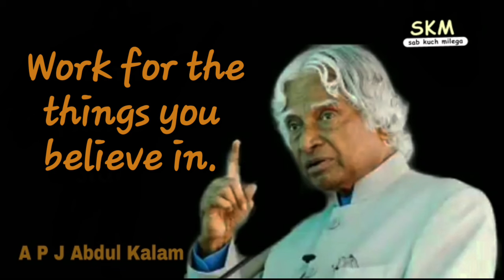🔴 Be active | A P J Abdul Kalam sir quotes | motivational thoughts by skm| speeches | inspiration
Be active | a p j abdul kalam sir quotes | motivational thoughts | inspiration by skm

This is video on Motivational by APJ Abdul Kalam Sir and Motivational WhatsApp Status & Quotes for Life. In this video, you find best quotes about how to define yourself, which are incredibly help you to get success in life. | Life Quotes | APJ Abdul Kalam You can also view other videos that really inspire you or motivates you.